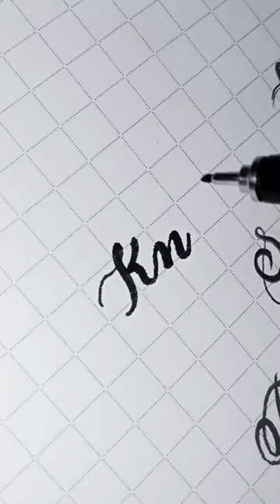Neat and Clean Calligraphy with Artline 1.0mm Marker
Artline calligraphy marker 1.0mm
calligraphy
arabic
valley
yasir
how to write
diy
painting
arabic calligraphy
azeemi
art
shorts
names of allah
paintastic valley
paintastic
allah name
sketching
how to do calligraphy
calligraphy art
calligraphy ideas
how to write allah
allah
calligrapher
write
how to
sulus
peaceful
craft
art work
diy art
thulus
viral
acrylic
artwork
drawing
ice cream
how to make
qalam
sticks
artist
pantestic
pantastic
pakistani
indian
urdu
valey
pakistan
arabic calligraphy for beginners
calligraphy arabic
calligraphy with marker
islamic calligraphy
viral video
satisfying
pencil
led pencil
modern painting
calligraffiti
graffiti
acrylic painting
modern calligraphy art
colorful
calligraphy painting
driving
hyundai palisade test drive
oddly satisfying video
oddly satisfying
relax
art video
markers
coloring video
satisfying video
satisfying coloring
pop art
windingroadmagazine
tv
wr
wrtv
road
winding
walk-around
around
walk
walkaround
exterior
interior
review
test
professional
audio
binaural
fast
pov
sound
engine
exhaust
satisfying creative art
kph
mph
0-100
acceleration
view
of
point
point-of-view
gopro
helmet
camera
onboard
vehicle
car
0-60
new
emoji mixing
draw
hyundai palisade
2023 hyundai palisade
2023 palisade
short
relaxing
saw
muhammad
mustafa
haider artist
islamic handwriting
urdu handwriting
hyundai
palisade
2023
xrt
highway
assist
hyper white
nashville
traffic
hda
hda 2
semi autopilot
autopilot
tesla
remote window control
smartphone keys
iphone wallet
names
arabic names
youtube shorts
islamic art
thuluth
sulus calligraphy
thuluth calligraphy tutorial
thuluth arabic calligraphy
thuluth script
calligraphy for beginners
calligraphy writing
procreate
creativity
top trending videos
thuluth jali
creative ideas
creative